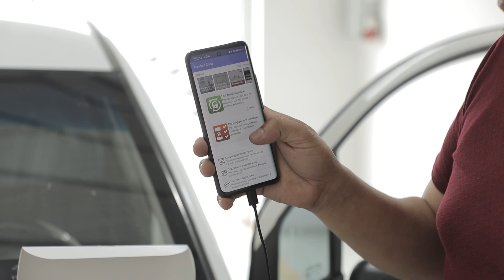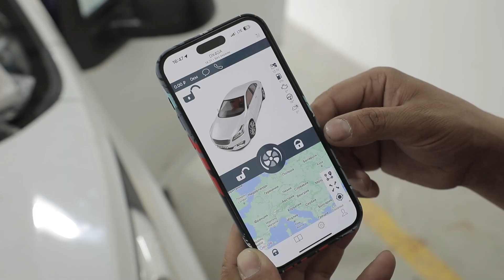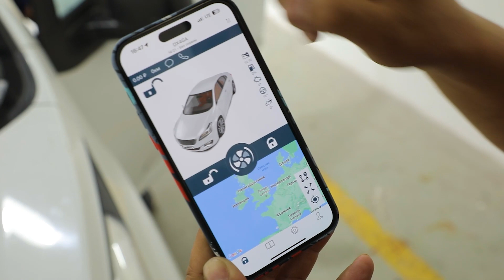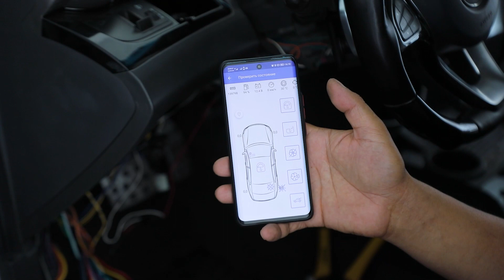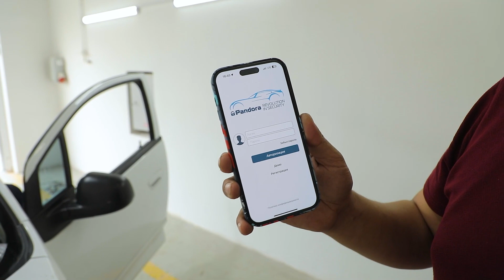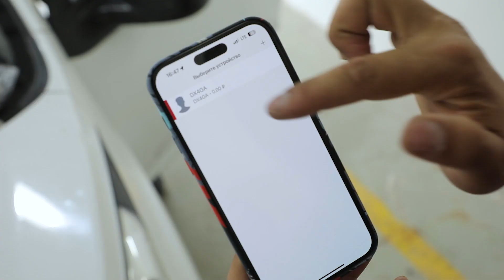Pandora innovatsion AvtoSignalizatsiyasi haqida miflar va bozordagi o'rni haqida Podcast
Pandora Signalizatsiyasi bilan savdo qilmoxchi bo'lsangiz ☎️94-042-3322

Pandora boyicha O'zbekistondagi yagona TehPoderjka hodimi Komila Aka ☎️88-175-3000

Mehnatimz sizga yoqan bo'lsa 👍 bosing

T.me/pandora_alarm_system

0:00 Kirish
0:38 Rossiya haqida
2:05 Pandoraga kelish
2:35 Ustalar uchun qulaylik
3:24 Pandora haqida
4:18 Elektromobilar uchun
5:38 Pandora faqat qimmat mashinalargami?
6:30 Start Stop haqida
8:06 O'zbekiston uchun chiqarilgan narxlar
8:32 GSM va GPS haqida
10:31 Qo'shimcha GPS ulash
11:01 4G haqida
12:39 Telefon orqali kuzatuv
13:40 O'zbek tilida ilova
14:28 Ustalar uchun qulaylik
17:00 Pandorani o'rnatish osonmi?
18:47 Kalitni o'qitish (imoblayzer)
19:38 Hattoki damasga ham qo'ysa bo'ladimi?
20:38 Pandora ustalar uchun qulaymi?